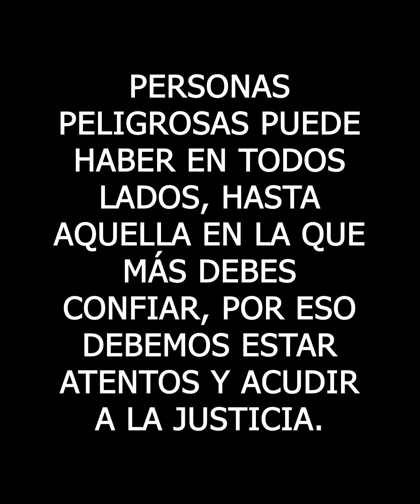Nunca imaginaron lo que le hacia a sus pacientes, hasta que esta chica lo soprendio